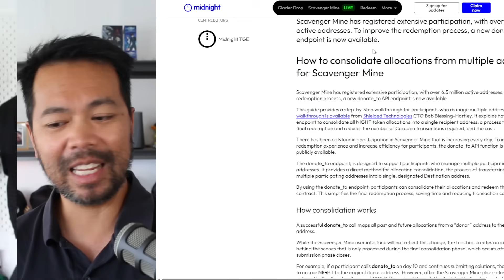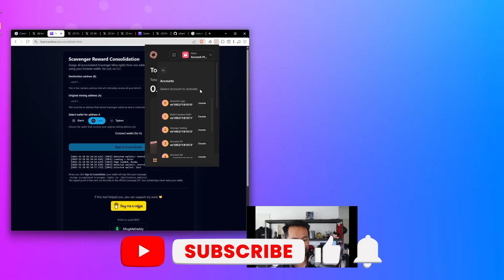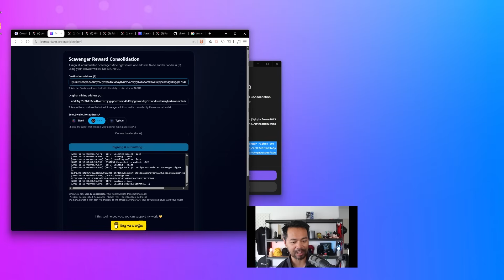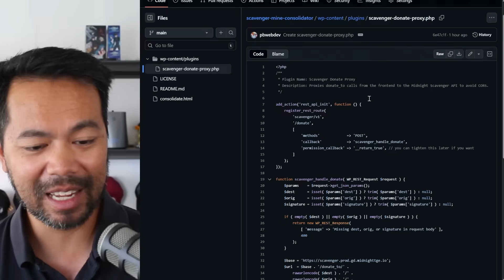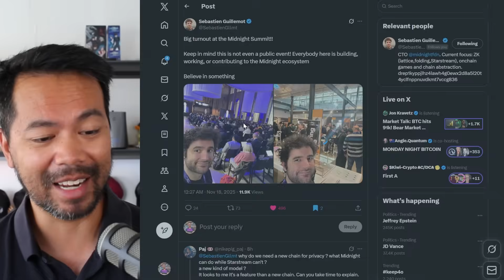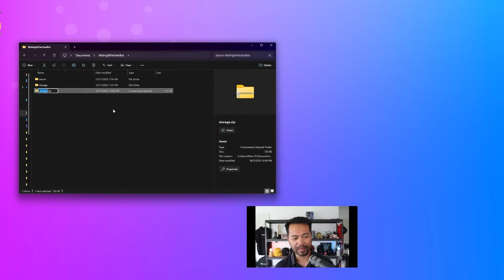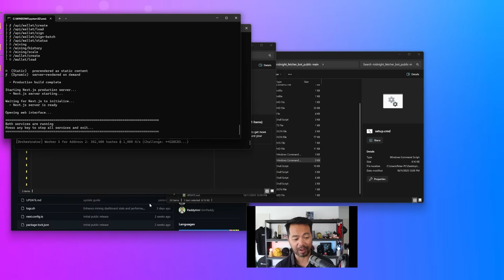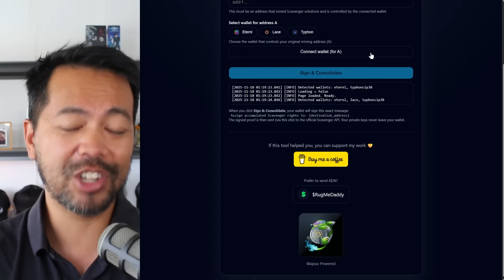Midnight $NIGHT Launch date revealed! How to merge your mining rewards.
Join the Midnight community

In this video, I walk you through how to consolidate all your Midnight Scavenger mining wallets into a single Cardano wallet before the GlacierDrop deadline. If you’ve been browser-mining with many wallets, claiming rewards from each one will cost ADA and take time. Consolidating now makes the process cheaper and far easier.

I break down Midnight’s official documentation and explain how the consolidation transaction works - the recipient, donor, and signature fields. To make this easier for everyone, I’ve built a simple interface that constructs the transaction for you and lets you sign it with your wallet. No ADA is sent. You’re simply signing a message that assigns your accumulated scavenger rights to a chosen address.

The interface includes prompts, signature text, and console output so you can verify everything before confirming. If you prefer not to use my hosted tool, all code is available on GitHub and can run locally. A small WordPress-based proxy is used to handle CORS limits, and you can replace it with any server language you prefer.

I also show error handling, including what happens if a wallet has already assigned its donation rights. You’ll learn how to view the API responses through your browser console.

The video also covers how to update FetcherBot to the latest version, including backing up your wallet and storage folders, downloading the updated release, and running the setup again.

Finally, I cover wallet safety reminders. On Cardano, every action requires a signature. Wallet drainers can’t operate unless you approve a harmful message, so always read the pop-up and confirm that the message matches what you expect.

All links, code, and instructions are included below.

Takeaways
✅ Consolidating wallets can save on transaction fees.
✅ The deadline for wallet consolidation is the 22nd.
✅ A new interface for wallet consolidation is available.
✅ Users can connect their wallets to the consolidation tool.
✅ Transaction signing is crucial in the Cardano ecosystem.
✅ The Knight Token will launch on December 8th.
✅ The Midnight Summit featured prominent figures in blockchain.
✅ Updating the Fetcher Bot requires backing up existing data.
✅ Users can run the consolidation code on their own servers.
✅ Always double-check transaction details before signing.

Chapters
00:00 Consolidating Wallets for Scavenger Mining
07:15 Midnight Summit and Upcoming Developments
12:30 Updating Fetcher Bot and Wallet Security

DRep ID: drep1yftc8zs7gjcj4a9nxzplz4wg6cwweya0kxp8adnw59vsyrqvrysud
DRep ID (legacy): drep127pc58jyky40fvess0c4tjxkrnkf8ta3sfltvm4ptypqc5fgav3

I do not hold a stake in the project, including private or future allocations. All views are my own, based on public information. Always do your own research and consult a licensed advisor before investing.

Crypto investments carry high risk, and past performance is no guarantee of future results. I am not responsible for any decisions you make based on this content.